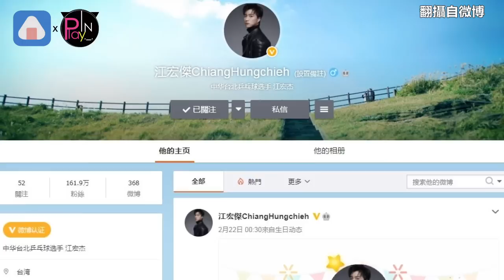福原愛熬過離婚又爆不倫情書 陸網愧疚江宏傑：欠你一個道歉